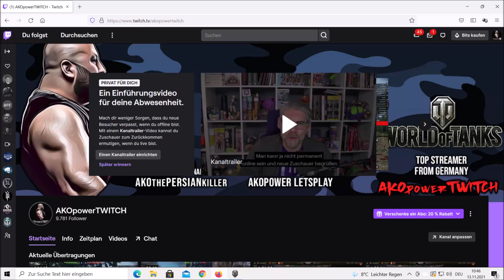AKOAKKO ( 1 Mann Armee ) SPENDEN stream für FLUTOPFER - wot deutsch,WORLD of TANKS -Bat-Chat 25t AP.